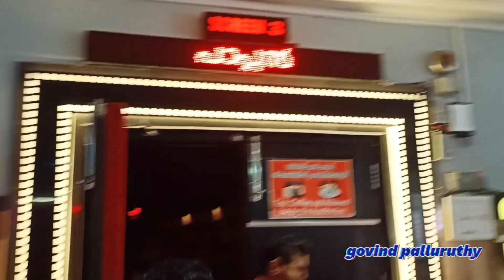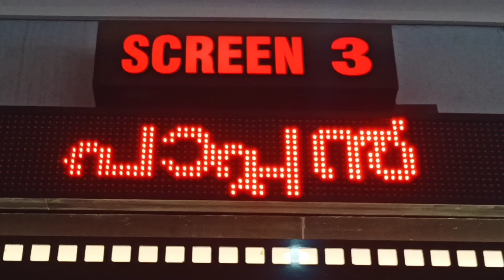paappan review part-1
കുറേ നാളുകൾക്ക് ശേഷമാണ് സുരേഷ് ഗോപിയുടെ പടം വരുന്നത് പോലീസ് വേഷം ആദ്യമായിട്ടാണ് അച്ഛനും മോനും ആയിട്ട് അഭിനയിക്കുന്ന മൂവി